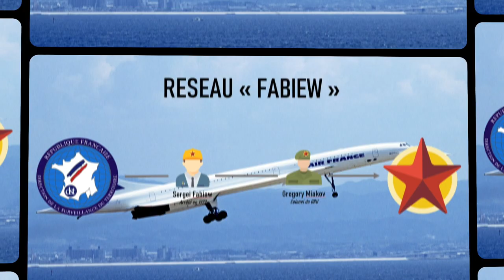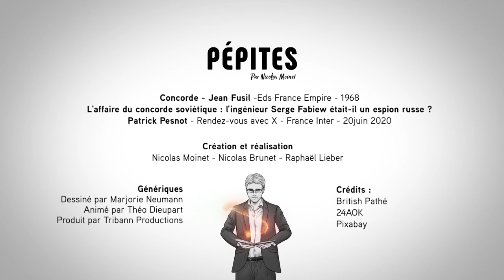L'affaire du Concordski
Le supersonique franco-britannique Concorde fut l'objet de toutes les convoitises et particulièrement de la part des espions soviétiques. Mais c'était sans compter sur la DST - le contre-espionnage français-  qui va orchestrer une opération d'intoxication des plus habiles. Retour sur cette incroyable histoire .